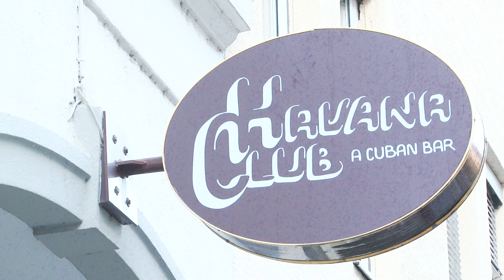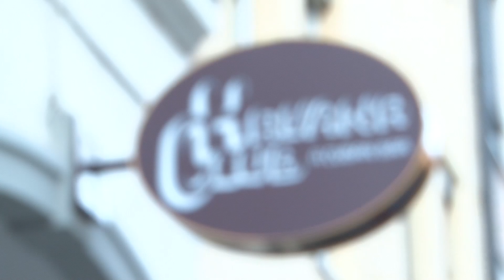M&T Club: Power Q&A mit Gustav Erl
In entspannter Wohlfühlatmosphäre im Münchner Havanna Club lädt Engelbert Hopf, Chefreporter der Markt&Technik, zum Videointerview in den M&T-Club. Im Power-Video-Q&A ist Gustav Erl von TDK-Lambda zu Gast und beantwortet die Fragen:

TDK-Lambda hat vor kurzem seine neue Generation von Laborstromversorgungen vorgestellt. Integraler Bestandteil dieser Geräte ist immer ein Arbiträrgenerator. Was genau verbirgt sich hinter diesem Begriff?

TDK-Lambda gilt als einer der Erfinder konfigurierbarer Stromversorgungen. Auf welche Applikationen zielt dieser Produkttyp, worin liegt sein spezieller Vorteil, und Verbesserungen haben sich in diesem Bereich in jüngster Zeit ergeben?

TDK-Lambda zählt zu den Broadlinern im Stromversorgungsgeschäft. Wichtigstes Absatzsegment ist für Sie das Industriesegment. Sie haben zuletzt Ihr Hutschienen-Netzprogramm deutlich ausgebaut. Sind Sie mit dem Markterfolg zufrieden, und werden dieses Segment in Zukunft noch stärker ausbauen?

Ein wichtiges Teilsegment des Industriebereichs ist die Medizinelektronik. Welche Herausforderungen muss ein Netzteil erfüllen, das in einem Computertomographen zum Einsatz kommt? Wie hoch darf die magnetische Flussdichte in so einer Applikation sein?